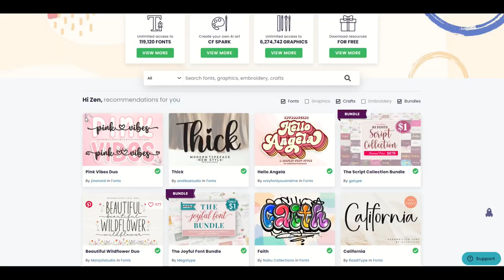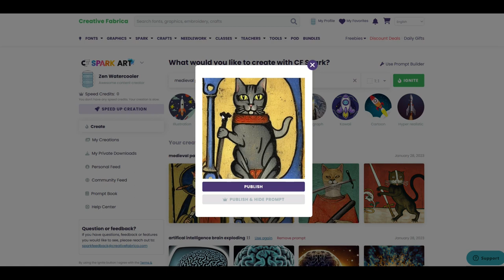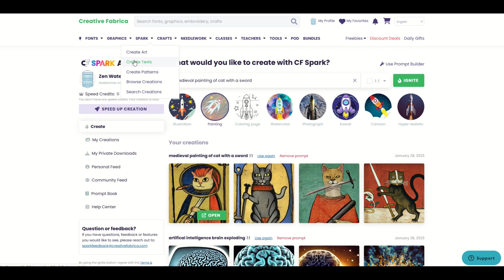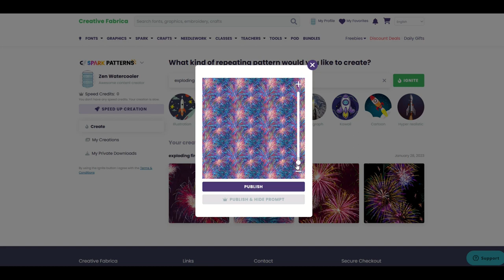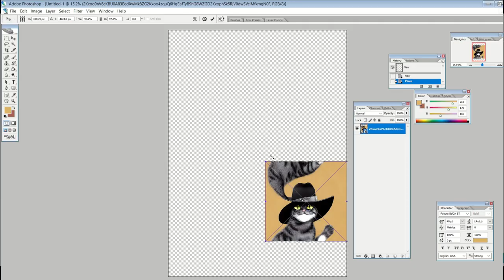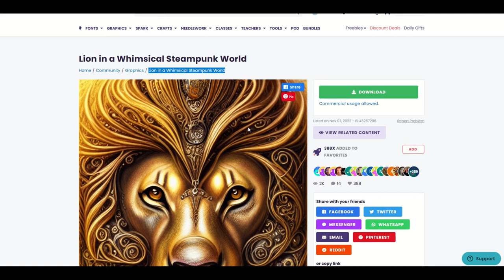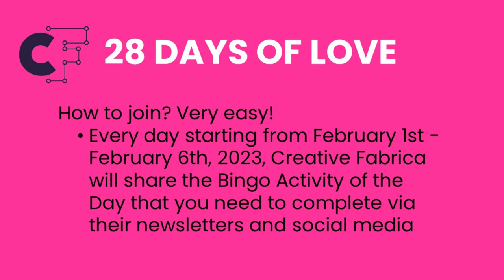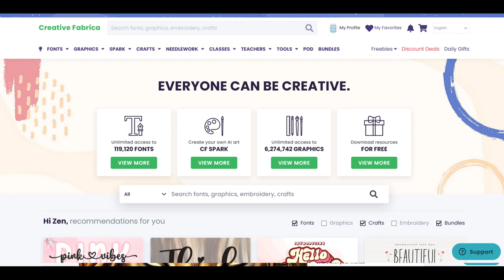Print on Demand AI: The Future?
There's been a lot of talk about artificial intelligence in the print-on-demand space. One of the companies leading the charge is Creative Fabrica. In this video I cover CF Spark and show off some new and exciting developments—CF Spark is growing!

There is also a massive February 2023 promotion where you can get a discounted subscription and a bunch of freebies.

BINGO:

The Bingo activities will be launched every day from February 1-6 via this

Join Creative Fabrica’s 28 Days of Love Bingo and get the chance to WIN The Ultimate Craft Package worth over $500!

24 Feb, 2023
TO BE FINALIZED

28 Feb, 2023
TO BE FINALIZED